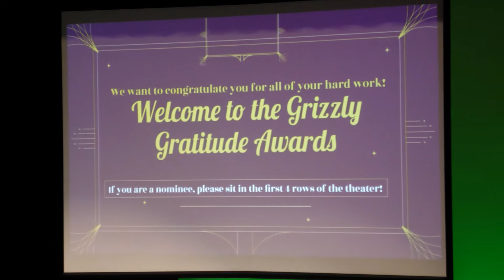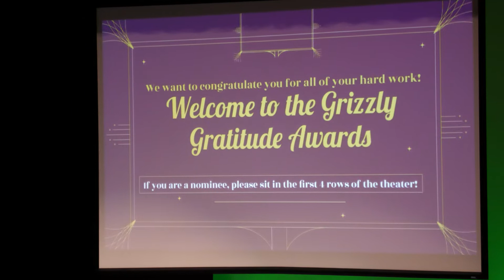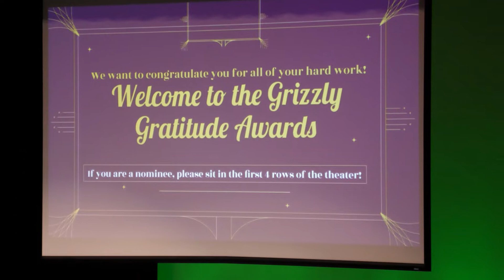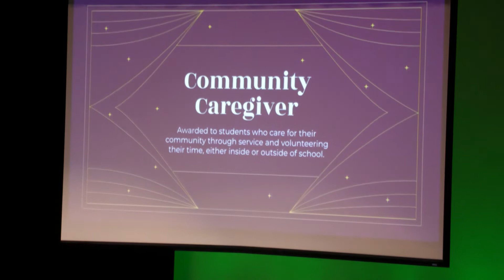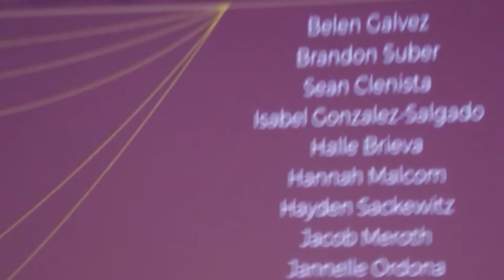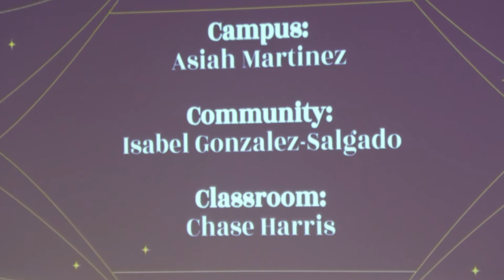Isabel Grizzly Achievement Awards